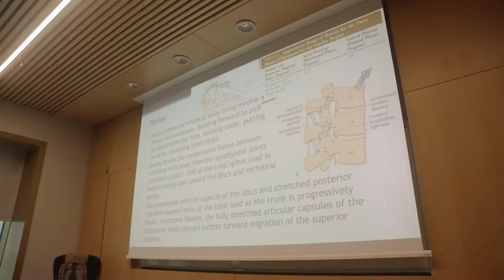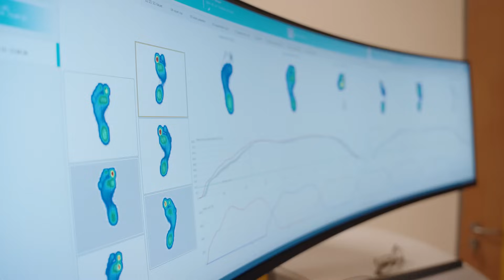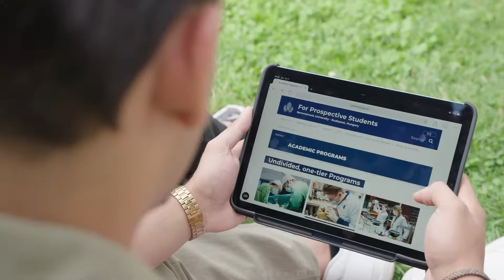Study Physiotherapy BSc in Budapest, Hungary!